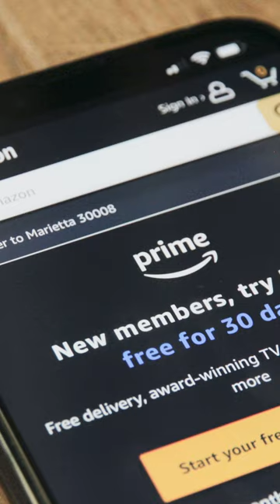How Amazon became the World's Prime 🤔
1) Data science Masters 2.0

2) Full Stack Web Development 2.0

3) Java with DSA and System Design 2.0